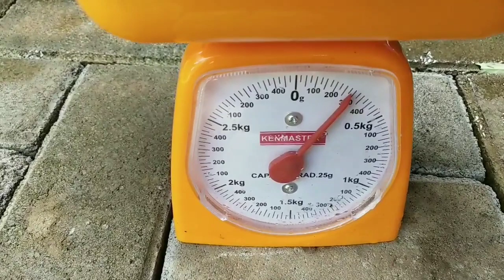Serunya Panen LELE & KANGKUNG di Pekarangan Rumah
Panen lele dan kangkung di pekarangan rumah pada 17 Januari 2020.